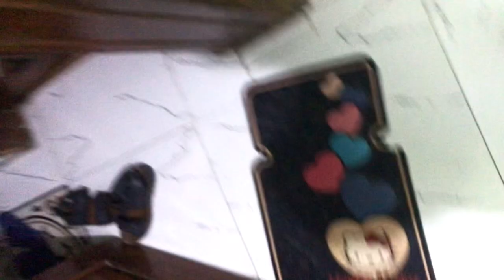شاهد ..قطه تتلذذ بطريقه اكلها 😋